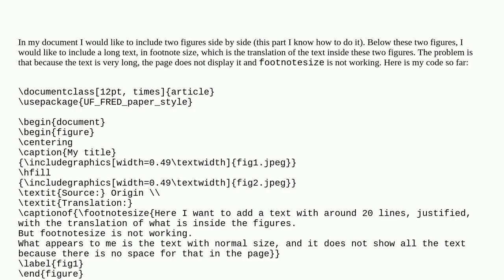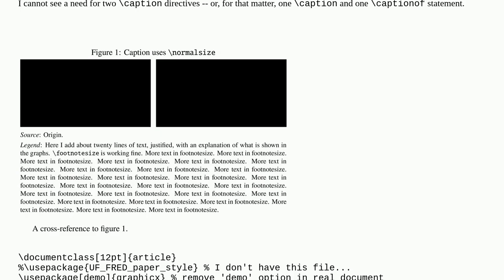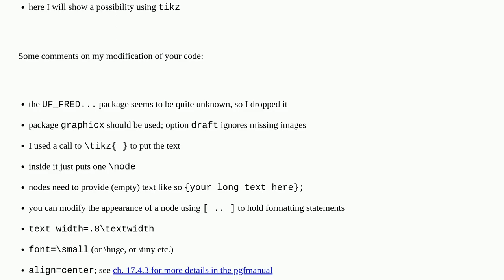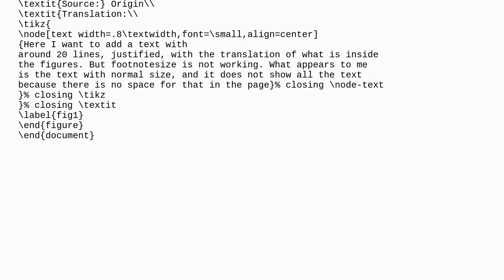Tex: Long text below two figures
Long text below two figures

A special thanks goes out to the community

  notes floats document overleaf